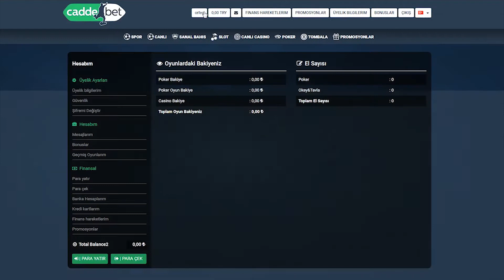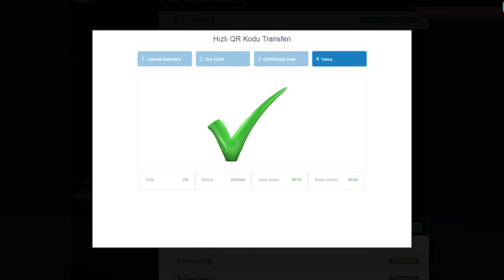Caddebet Akbank Referans Kod İle Para Yatırma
Caddebet Akbank Referans Kod ile Para Yatırma İşlemi